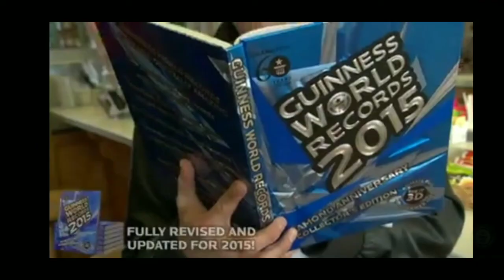Longest tongue in the world I Nick Stoeberl I longest 👅 😮😮😮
Nick Stoeberl has the longest 👅 in the world